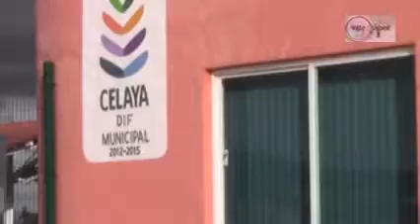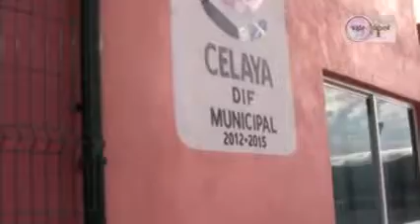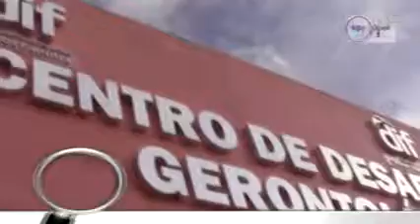Vale Saber / Centro Gerontológico